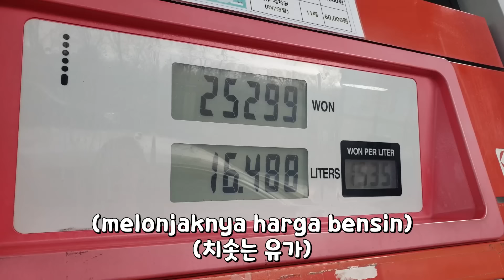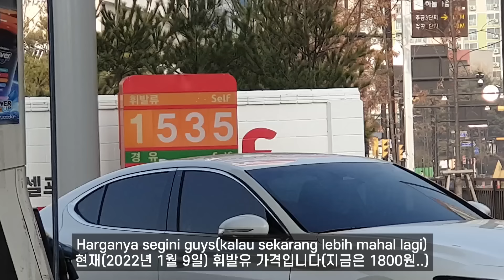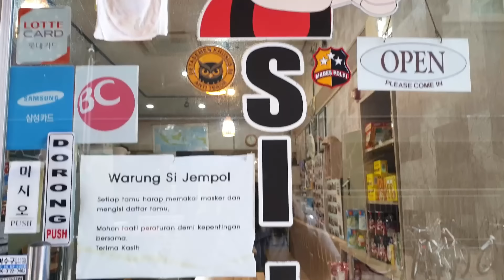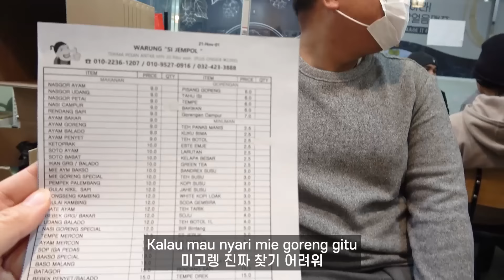NGERJAIN ADIK MAKAN NASGOR PETE🤪 PERTAMA KALI KE WARUNG🇮🇩 DI KOREA🇰🇷